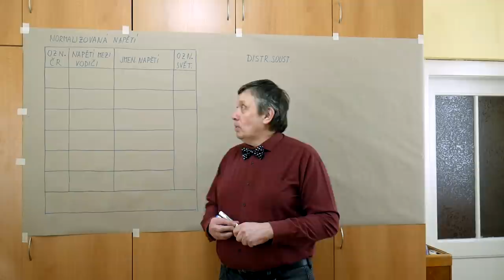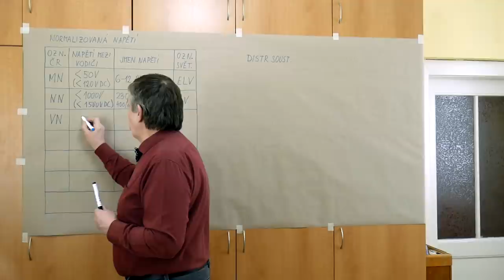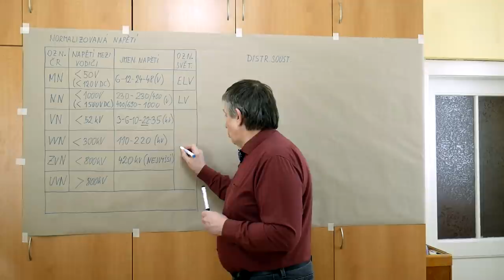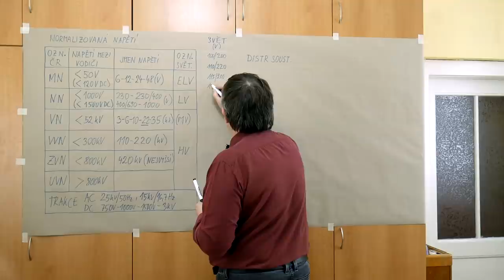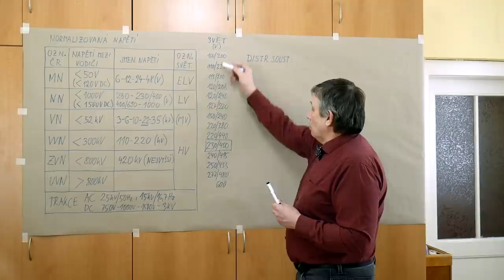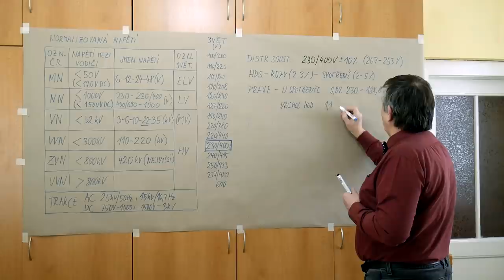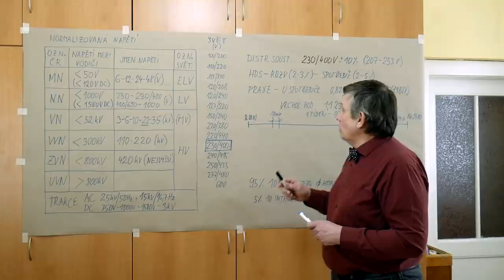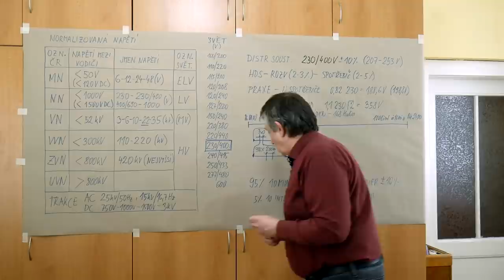EN - Poul - Napětí v síti